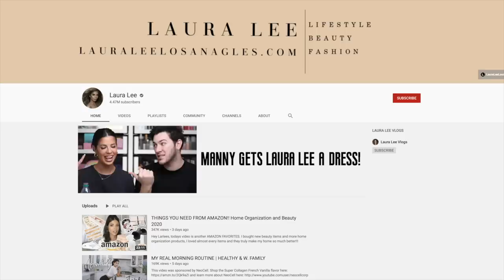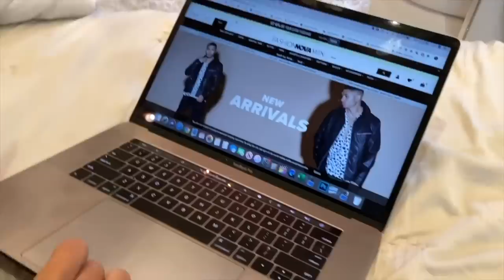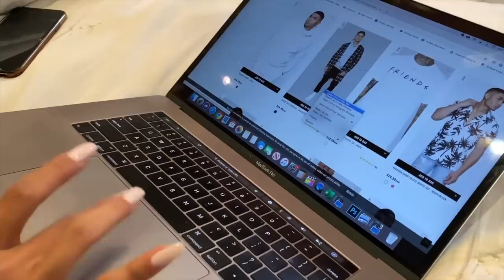I LET LAURA LEE BUY MY FASHION NOVA OUTFITS... SHE DID ME DIRTY!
Whos ready for my first ever fashion nova video!?!!? today we have my best friend miss laura lee picking my outfits!!! Yall this is my first fashion try on so you have to tell me what you guys think of it!?! It was actually SOOO fun... Im tempted to do it again haha

See you in my next video :D fashion nova haul